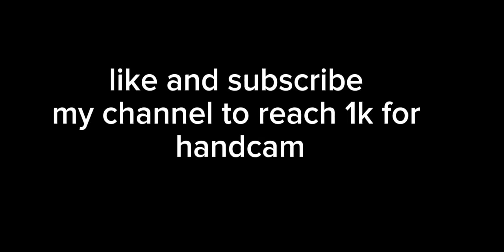TRYING Sniper In Seach and Destroy